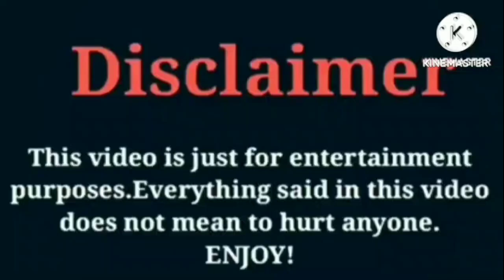Rucrew Jay VS YPK Raye | Lifestyle | Comparison | Interesting Facts